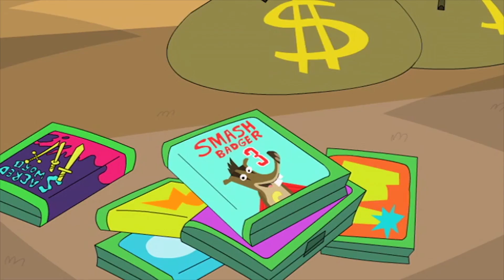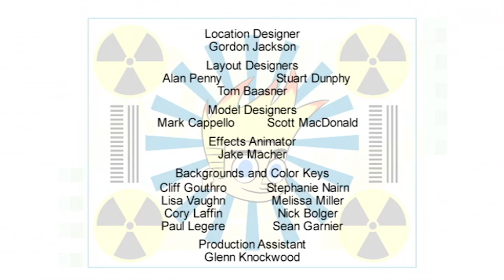Johnny Test | Johnny's Pet Day // Phat Johnny